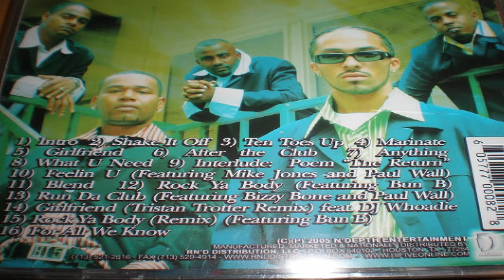Tony Thompson • BLEND (ft HI FIVE)